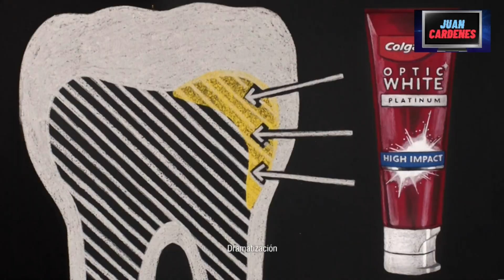VIENDO TV TELEMUNDO en Octubre del 2019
En esta ocasión estaremos VIENDO TV a TELEMUNDO en Octubre del 1996 durante la emision de el programa "Un Nuevo Dia"